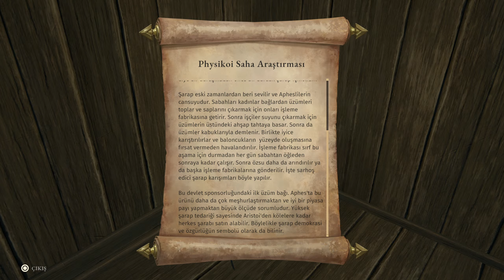Asterigos: Curse Of The Stars [-Türkçe Altyazılı-] Bölüm 11 - 4 Anahtar